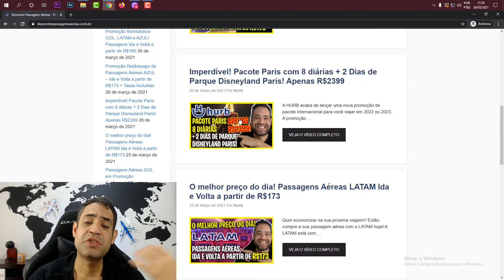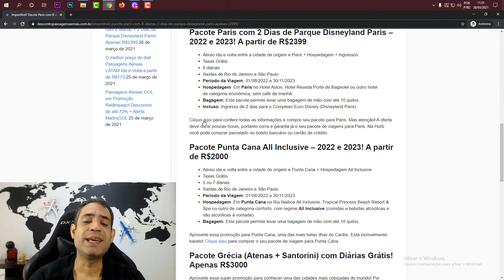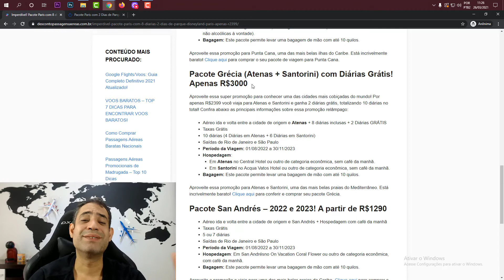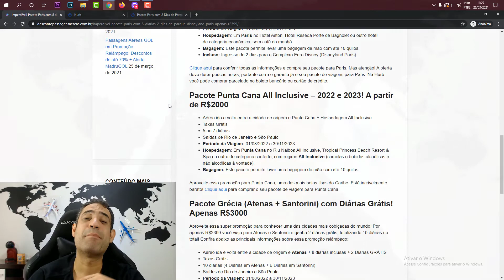TÁ IMPERDÍVEL! R$2399 - PACOTE PARIS COM 8 DIÁRIAS + 2 DIAS DE PARQUE DISNEYLAND PARIS!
A HURB acaba de lançar uma nova promoção de pacote internacional para você viajar em 2022 ou 2023. A promoção relâmpago de hoje é para Paris! Realize a tão sonhada viagem para a cidade luz por apenas R$2399. Chegou a hora de você programar a viagem internacional dos sonhos pagando muito pouco.

A Hurb é uma das maiores agências de turismo online. Nela você encontra os melhores preços de pacotes de viagem na internet. E, viajar com a Hurb é super confiável! Confira abaixo todas as informações sobre o pacote de viagem para Paris e demais pacotes promocionais disponíveis nessa sexta-feira.

Pacote Paris com 2 Dias de Parque Disneyland Paris – 2022 e 2023! A partir de R$2399

Pacote Punta Cana All Inclusive – 2022 e 2023! A partir de R$2000

Pacote Grécia (Atenas + Santorini) com Diárias Grátis! Apenas R$3000

Pacote San Andrés – 2022 e 2023! A partir de R$1290